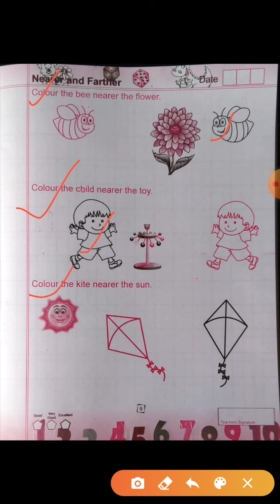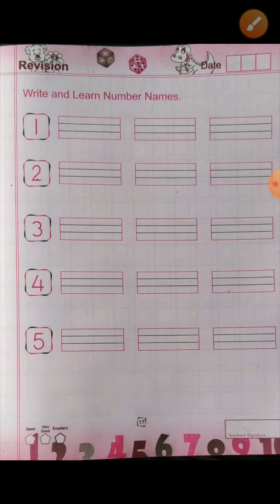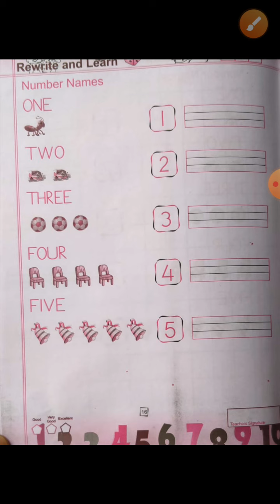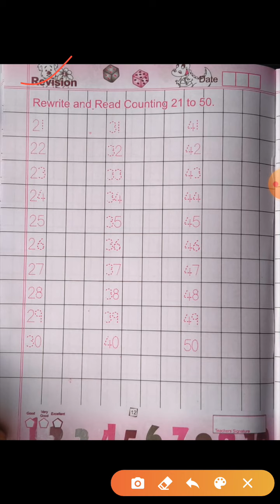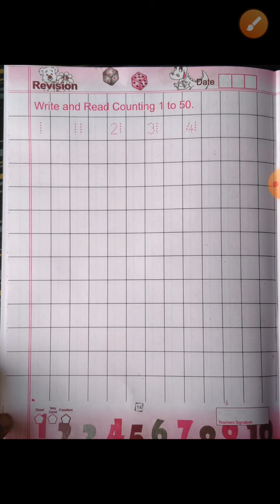class UKG math activity book page number 9 to 20